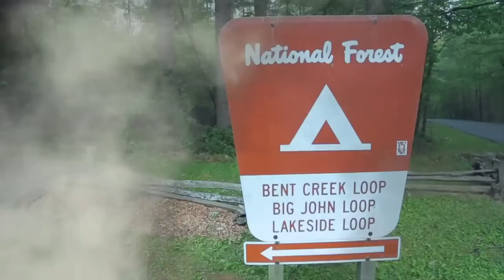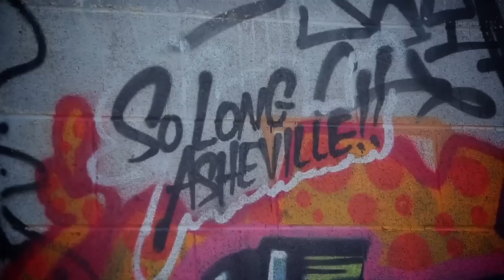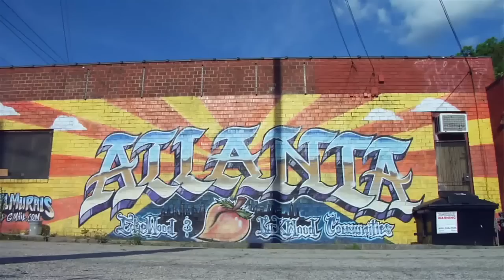Ride and Seek: Grinding Gears in South Carolina Ep 6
Red Bull Athletes Corey Martinez and Garrett Reynolds with Tony Neyer do a trip that start in Nashville and finish in the Key West.
In this Episode the riders film this video in a dirty spot, and when they finish the move on and they arrive in Clemson, there the riders film some lines and they find a big rail and Corey grind it well. And the video finish with the arrive at the campsite.